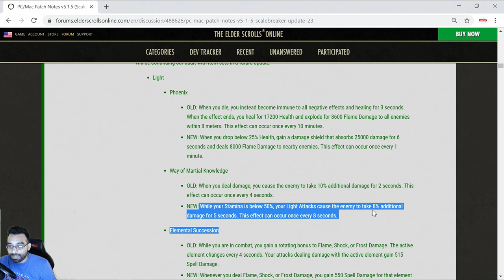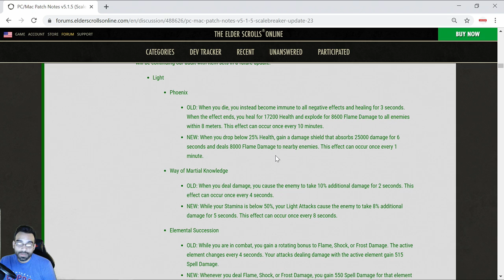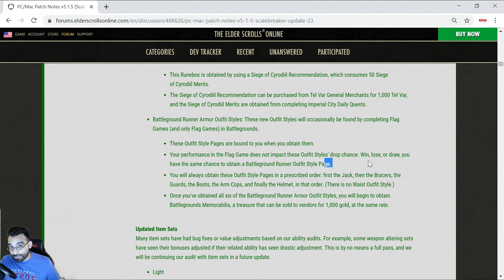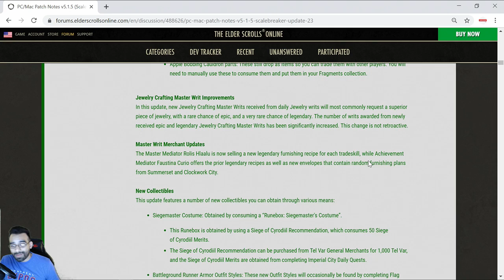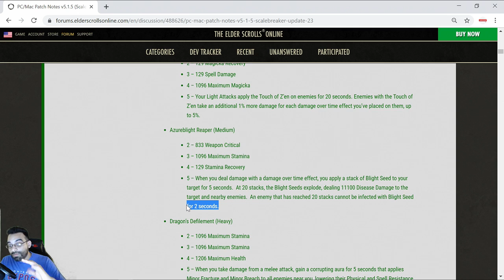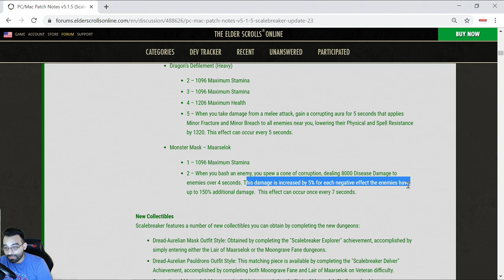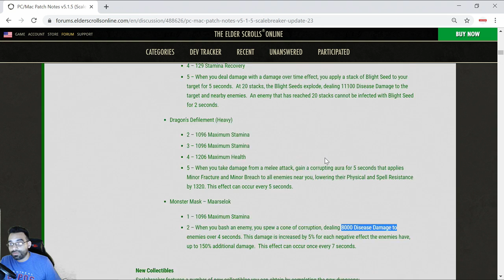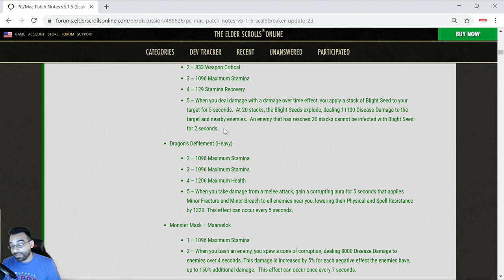ESO| Scalebreaker|The death of Open world PvP and the end to 1vX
Scalebreaker patch has broken PvP to the point open world will die with the new Dot Meta